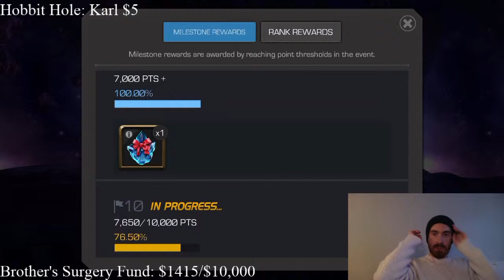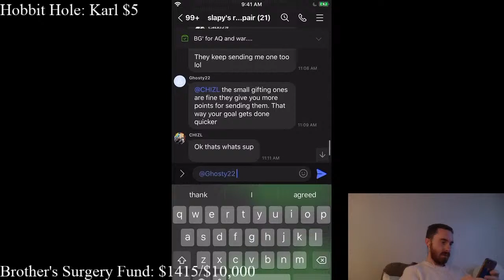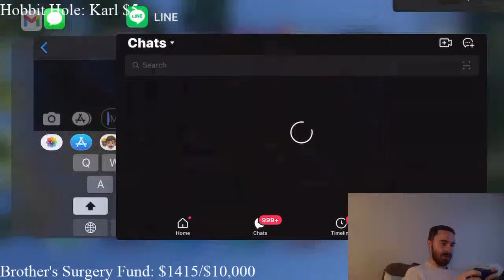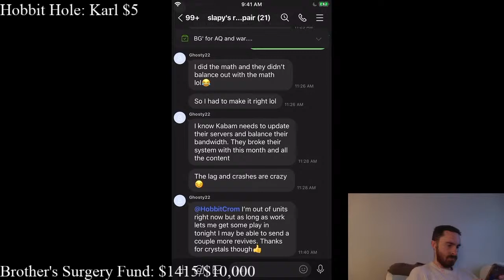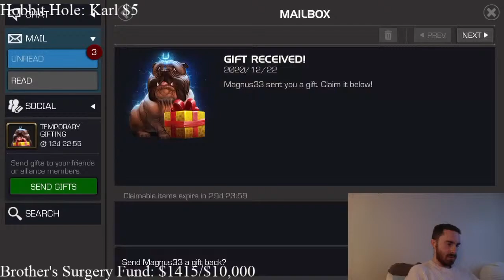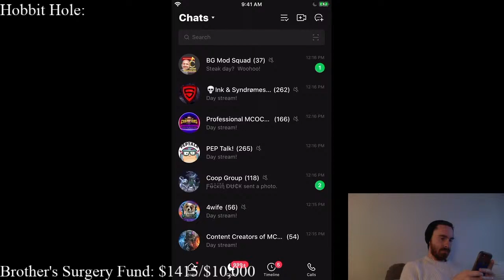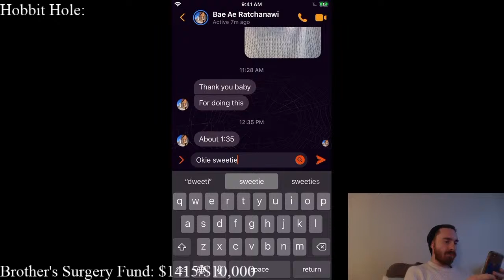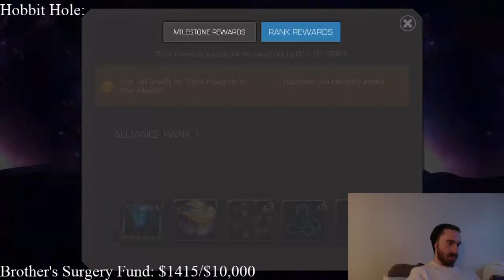LIVE 100% Variant 6 - Marvel Contest of Champions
If you want to appear on stream, then clink the links above. You can also privately donate through paypal if you would like. Just search the email . We do ask that if you can, please donate through these links and not the Youtube donation button, they take 30% and that is money that could be going towards the surgery.

My Brother-in-law, who lives in Bangkok, Thailand, is suffering from kidney failure. He has been going to into the hospital for dialysis treatment several times a week. He could barely work before, and now with Covid, he is completely unable to work. He is moving home to live in the country side of Thailand. Any and all donations will be going to his surgery and/or medical bills that will be happening sometime in 2021. It's an expensive process. We appreciate your support.